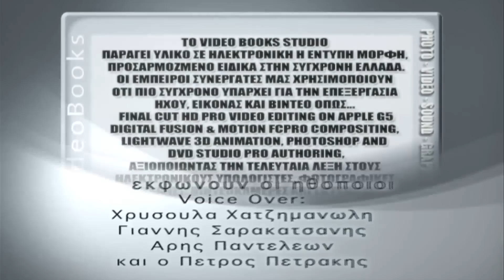Ο Κόσμος Των Ζώων - Τα θηλαστικά (mammals)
Ο Κύριος Σωστός παρουσιάζει τα θηλαστικά (που γεννούν μωρά και τα θηλάζουν), χρησιμοποιώντας πολλά βίντεο και τρισδιάστατα γραφικά. Ένα ντοκιμαντέρ εγκεκριμένο απ' το Υπ. Παιδείας (2009) ως "Κατάλληλο υλικό" και απ' το Υπ. Πολιτισμού ως "Κατάλληλο για όλες τις ηλικίες".

Στο αρχικό βίντεο υπήρχε ως παρουσιαστής η τρισδιάστατη κωμική φιγούρα "Κύριος Σωστός", την οποία έχουμε θολώσει προς το παρόν στο βίντεο επειδή το Youtube επέβαλε περιορισμούς και δραστική μείωση των εσόδων του καναλιού μας. Λυπούμαστε γι' αυτή την ενέργεια που είμαστε αναγκασμένοι να κάνουμε για να περισσόσουμε τα έσοδα μας, κι υποσχόμαστε να επαναφέρουμε την αρχική εικόνα με το πρόσωπο του παρουσιαστή μας μόλις το σύστημα καταφέρει να βρει μια δίκαιη λύση στα έσοδα των παραγωγών εκπαιδευτικών βίντεο για παιδιά.

Παραγωγή Ελευθέριος - Βασίλης Κατσαρός.
Σενάριο σκηνοθεσία Λευτέρης Κατσαρός.
Δείτε περισσότερα εγκεκριμένα ντοκιμαντέρ στο κανάλι μας στο youtube